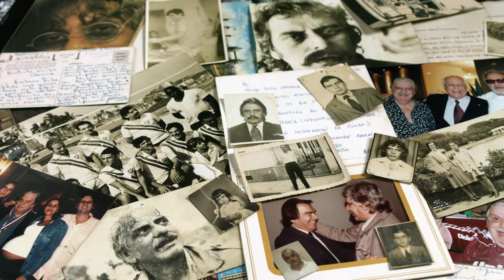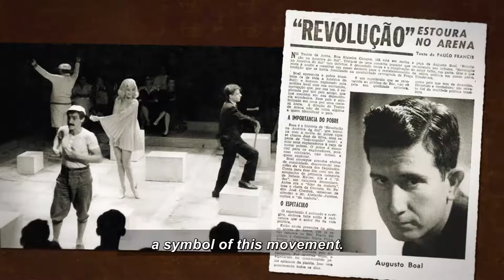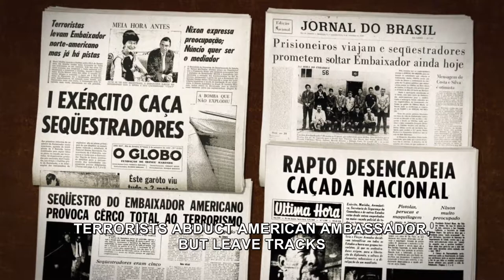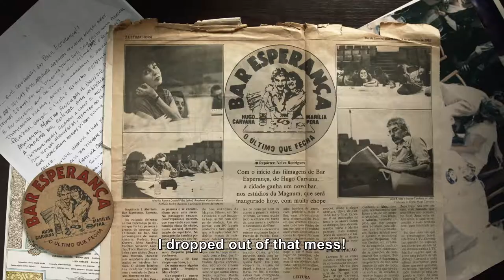CARVANA, COMO SE FAZ UM MALANDRO